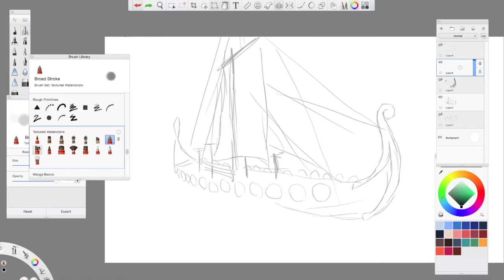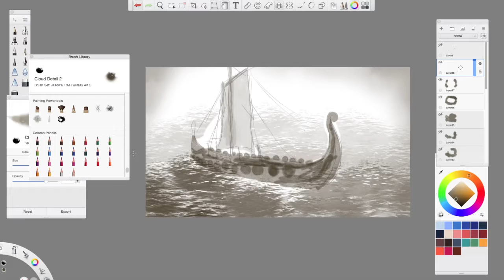Inktober Day 25 -Autodesk Sketchbook Speedpaint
Wow I'm bad at drawing boats. Well, I hope you enjoyed watching attempt the 25th Inktober video!

Name of the Painting: Coffee

Made in the wondeful program Autodesk Sketchbook Pro

Recorded with Quicktime

-Purple